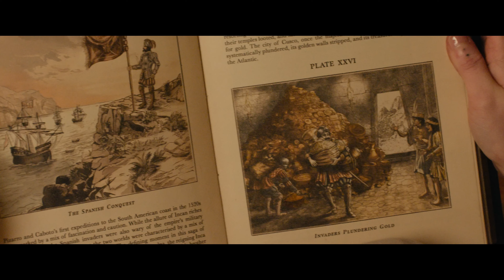Paddington i Peru - Ny trailer (2024)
Paddington är tillbaka och redo för ett nytt spännande äventyr! I den tredje filmen, "Paddington i Peru", reser vår älskade marmeladälskande björn till sin hemlands berg och djungler för att besöka sin moster Lucy. Tillsammans med familjen Brown ger han sig ut på en oväntad resa genom Amazonas regnskog och upp mot Anderna. Ett mystiskt äventyr väntar när de stöter på nya vänner och utmaningar.

Ben Whishaw återvänder som rösten till Paddington, och bland nykomlingarna i rollistan hittar vi Antonio Banderas och Olivia Colman.

"Paddington i Peru" har premiär i Storbritannien den 8:e november och i USA den 17:e januari 2025.